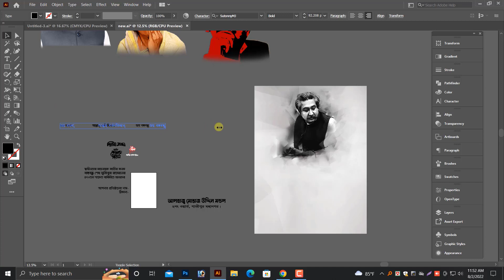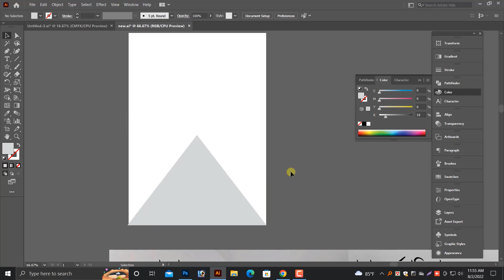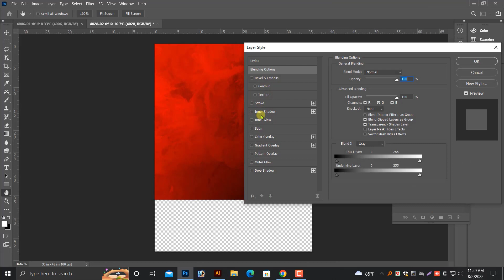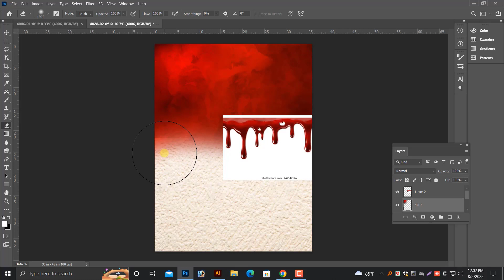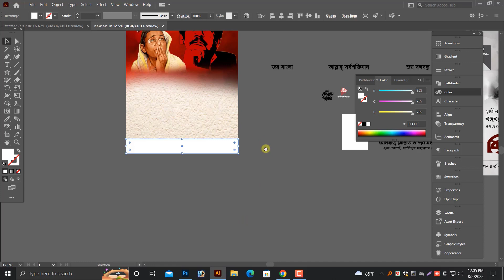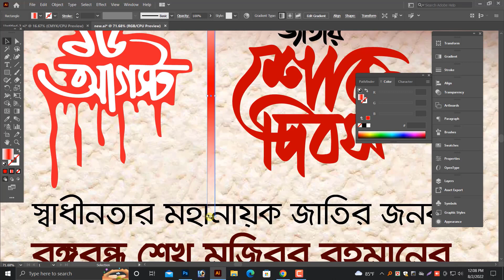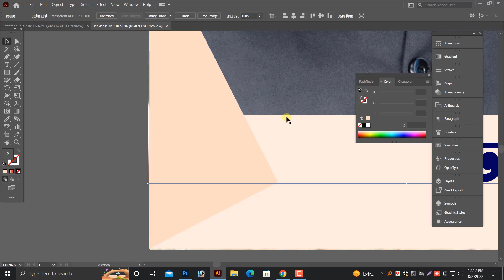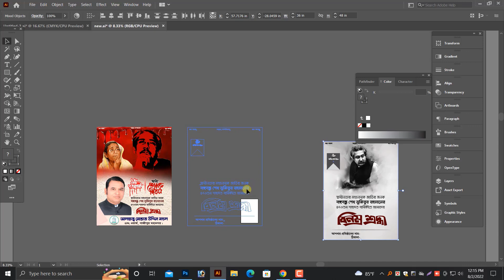15 August Banner Design in illustrator |১৫ আগষ্ট পোষ্টার ডিজাইন ২০২২| ফ্রি ফাইল ডাউনলোড করুন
In today's Tutorial, I will take you through a 15 august poster design in illustrator 2022 new project, from start to

# জাতীয়_শোক_দিবস_পোষ্টার_ডিজাইন
১৫_আগষ্ট_পোষ্টার_ডিজাইন_২০২ ২
# জাতীয়_শোক_দিবস_পোষ্টার_ডিজাইন
১৫_আগস্ট _ব্যানার_ডিজাইন_শিখুন
15_August_drop down_banner_Design